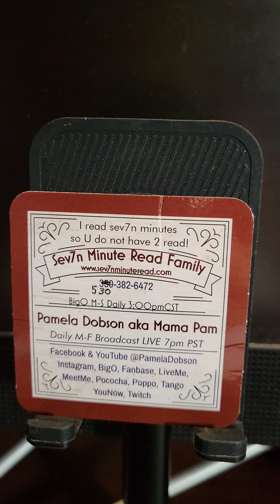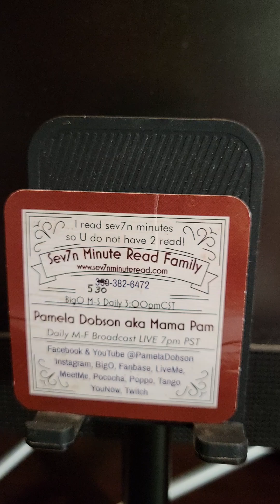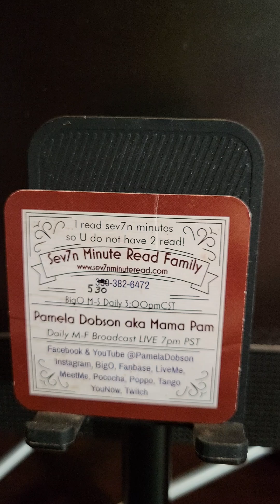SMRF Tue 24th Sept 2024 Leviticus 24 & 25:1-22